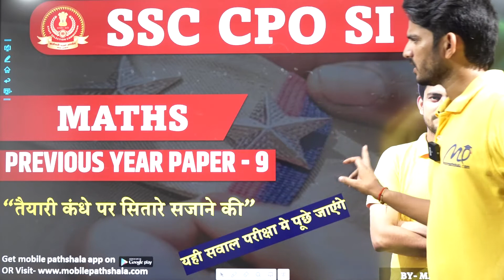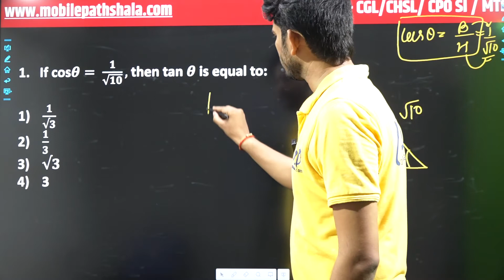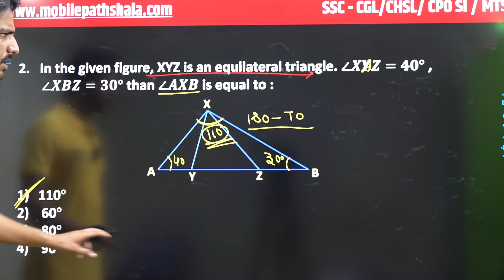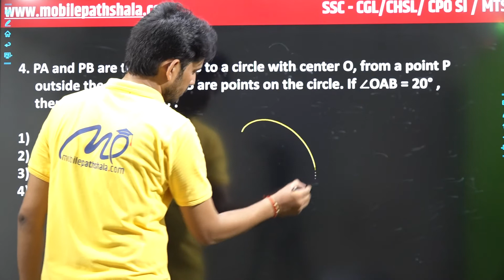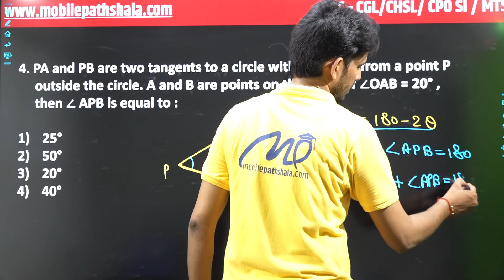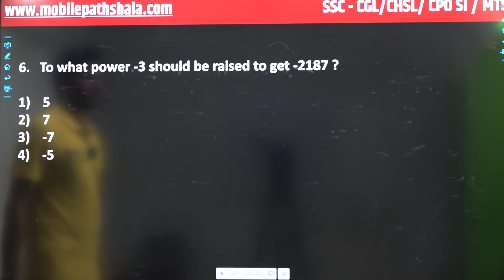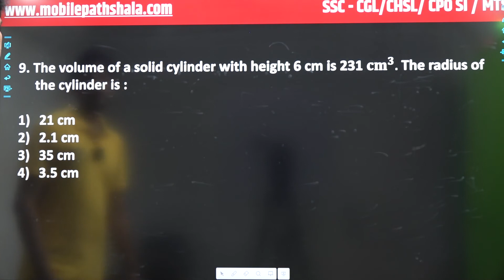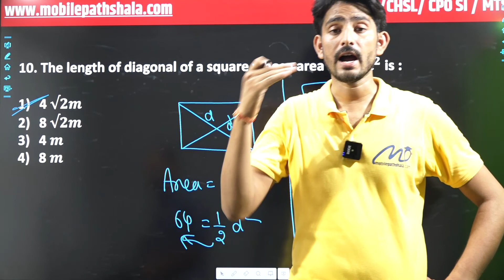SSC CPO SI | MATHS PREVIOUS YEAR PAPER - 9 | BY MANISH VERMA